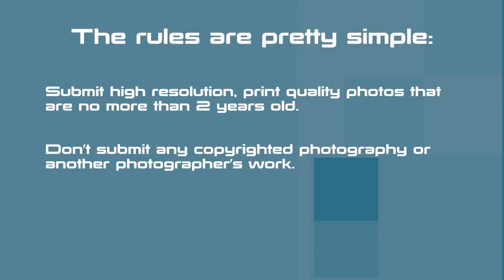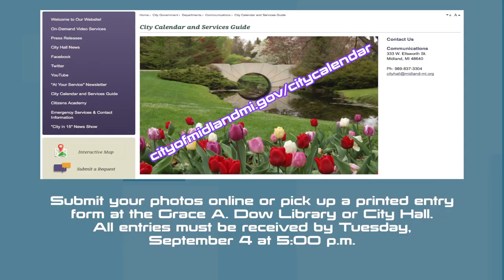Midland Minute | City Calendar Photo Contest 2019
It’s that time of year again – show us how YOU see the City of Midland! The annual City Calendar Photo Contest is now underway, with winning photos earning a featured spot in the 2019 City Calendar & Services Guide.